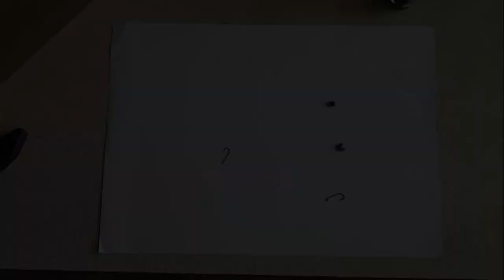Отличный Спиннинг из стеклопластика своими руками за копейки! И плюсом ещё одна бонусная самоделка!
Очень простой, быстрый и копеечный вариант изготовления "стеклянного" спиннинга ультралайт для наноджига и мормышинга! Такой сможет сделать любой, у кого есть время и желание!